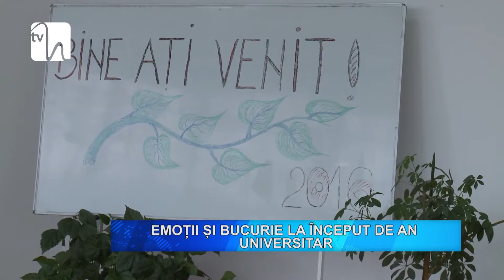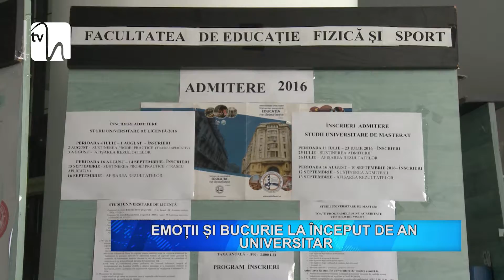Emoţii şi bucurie la început de an universitar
Sala Amfiteatru a sediului din Şoseaua Berceni s-a umplut până la refuz de tineri nerăbdători să îşi cunoscă dăscălii, dar şi noii colegi. Alături le-au fost, ca de fiecare dată, cadrele didactice de la facultăţile socio-umane, ştiinţe juridice, politice şi administrative şi edcaţie fizică şi sport.